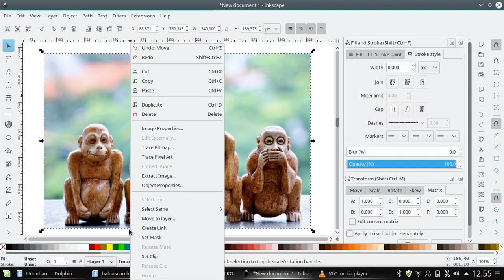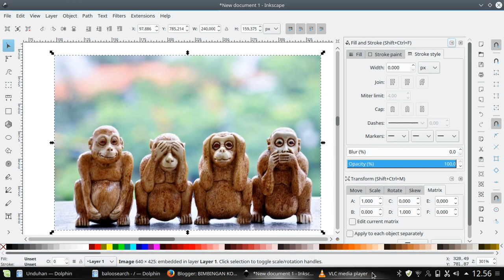INKSCAPE | Memasukkan Gambar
cara copy paste, memasukkan file gambar ke program inskcape
how insert image to inkscape